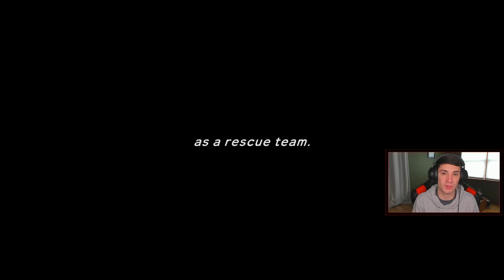Pokémon Mystery Dungeon Rescue Team DX - Walkthrough Part 1- Picking Our Starting Pokémon!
Part 1 For My Playthrough On Pokémon Mystery Dungeon Rescue Team Dx! In this Video We start the game, pick our starting Pokémon and complete our first couple missions

GAME INFO
Name: Pokemon Mystery Dungeon Rescue Team DX
Developer: The Pokémon Company, Spike Chunsoft
Publisher: The Pokemon Company, Nintendo
Platforms: Nintendo Switch
Release Date: March 6, 2020